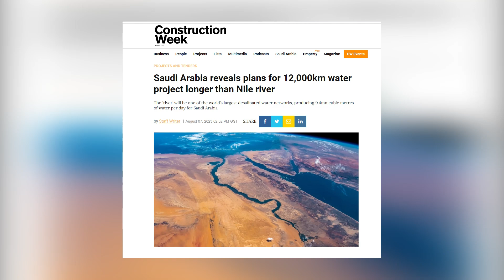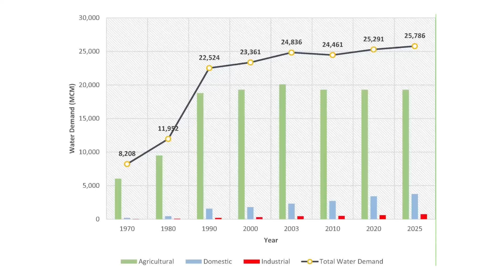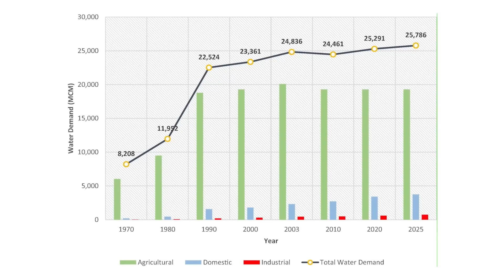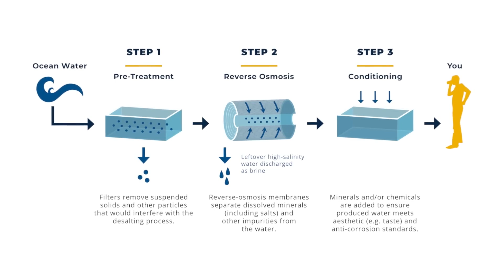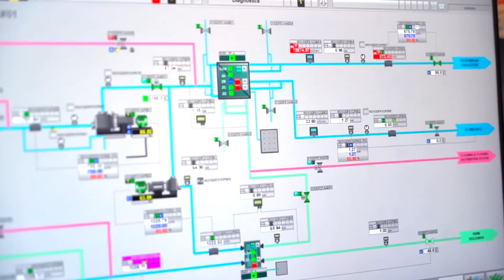Will Saudi Arabia's New Vision Succeed?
Saudi Arabia is initiating a groundbreaking endeavor to construct the largest artificial river in the world, dwarfing the Nile in both ambition and scale. Spanning more than 12,000 km through its arid deserts, this massive project is not merely about building the longest underground canal. It represents a transformative effort to turn desolate sands into arable land, utilizing cutting-edge desalination technology. With an unparalleled scope and a significant investment, the project highlights the nation's determination to address its acute water shortages by turning seawater into freshwater. This artificial river aims to redefine agriculture and sustainability in one of the world's most water-scarce regions, with ambitions to irrigate extensive desert areas.

Saudi Arabia and China Unveil Their Revolutionary New City